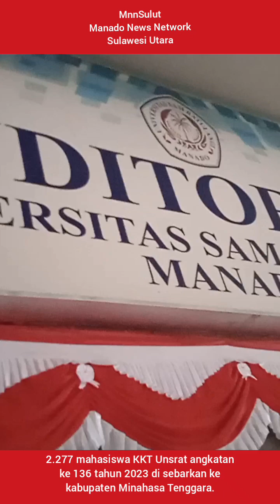BENDERA KKT UNSRAT DIBERIKAN REKTOR KEPADA BUPATI JAMES SUMENDAP DAN DITERUSKAN KE CAMAT MITRA.